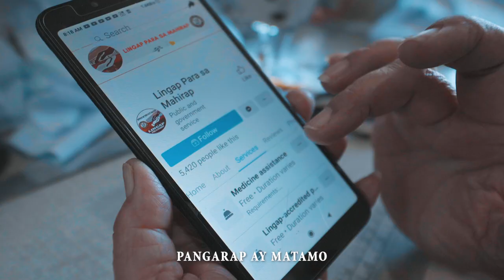Tayo'y Dabawenyo 2023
City Government of Davao posted a video to playlist Davao City Videos.  WATCH: Tayo'y Dabawenyo 2023 VersionProduced by: City Information OfficeDownload